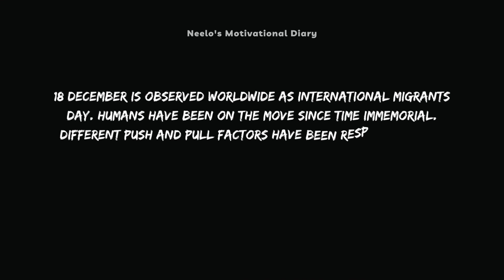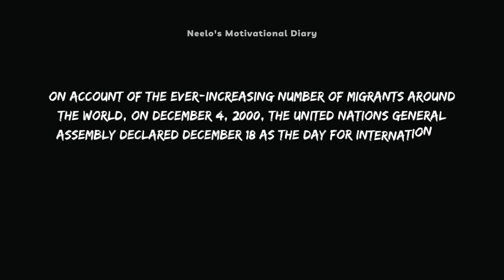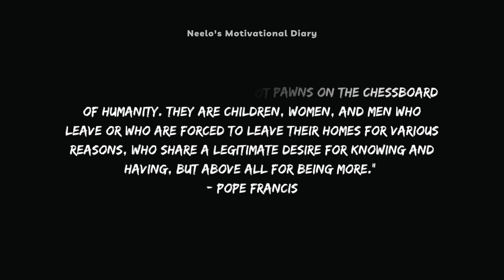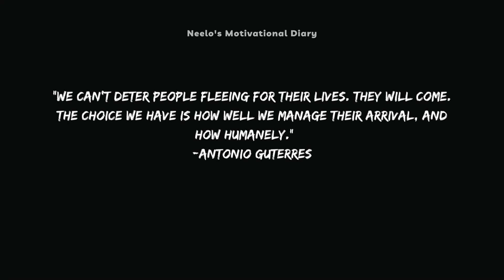International Migrants Day 2022: History, Significance, And Quotes / Migrants Day / Refugee Day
It is one of the important days in December. International Migrants Day 2022 is observed on 18th December. Migration actually involves more than just starting anew. Migrants move around in quest of safety and chances that will let them reimagine who they are. Others are evading prejudice and discrimination. For a brighter future, host cultures must adapt and embrace these populations. International Migrants Day 2022 is a day set to honor immigrants and raise awareness of the difficulties they confront.

I am making Motivational Videos, Inspirational Videos, Life Quotes, Quotes on Yearly Events, Poetry, Sayings, Quotes, Wishes, etc...